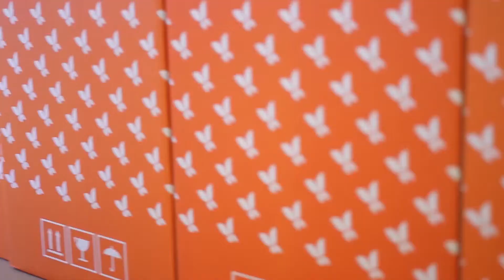USPEŠNA ZGODBA: Sensilab d.o.o.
V Sensilabu svojim strankam nudijo najkakovostnejše naravne učinkovine, ki negujejo telo in duha ter varujejo pred razvojem bolezni in zdravstvenih težav.
V preteklih letih je podjetje vsa razpoložljiva obratna sredstva namenjalo razvoju proizvodne linije in razvoju blagovne znamke Sensilab. Skladno s tem se je pojavila potreba za dodatno financiranje, ki bi omogočila širitev blagovne znamke na nove trge.

»SID banka je bila edina banka, ki je podjetju v času najema kredita ponudila dolgoročno kreditiranje z 12-letno dobo odplačila in šestletnim moratorijem. Poleg tega SID banka ni zaračunala stroškov odobritve in vodenja kredita,« je dejal direktor Domen Ščukovt.